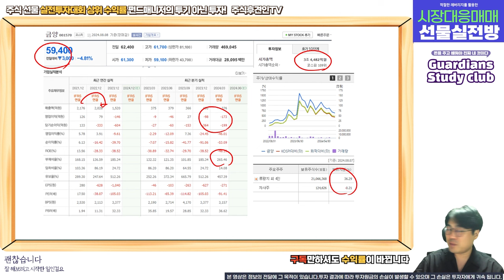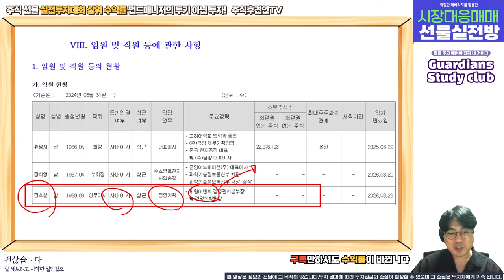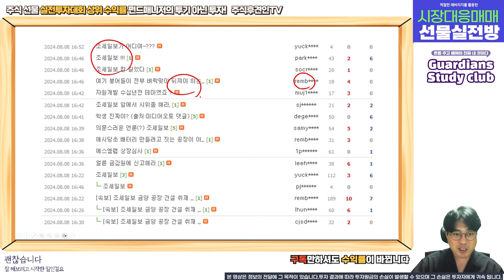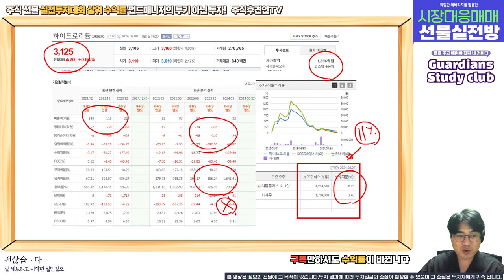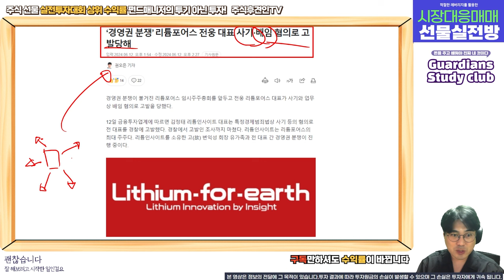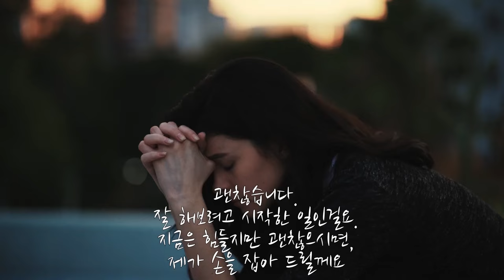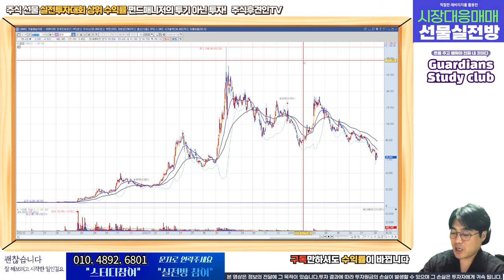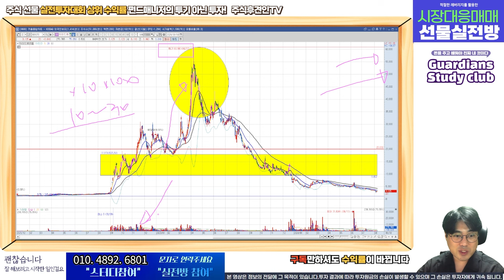탈출은 지능순, 잘못된 믿음이 만든 거대한 거품의 균열 l 금양 하이드로리튬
탈출은 지능순.

18,000원 구글멤버십으로 회원전용 동영상과 장마감시황, 공유종목으로 인한 수익까지 가져가세요!
6월 공유종목 공유가에서 33% 상승! 7월 공유종목 지금 바로 확인해보세요~!! ( 너무나 좋은 기업!!! )